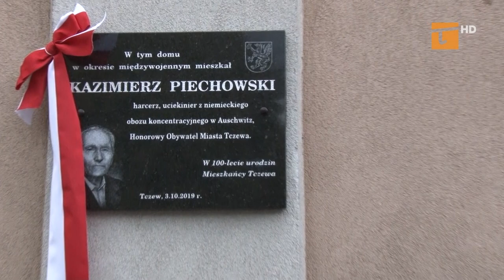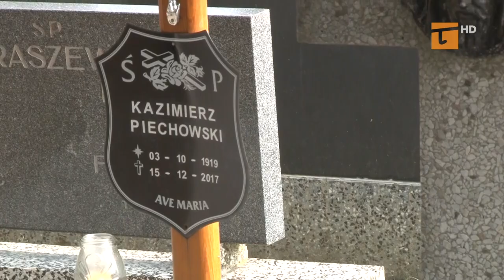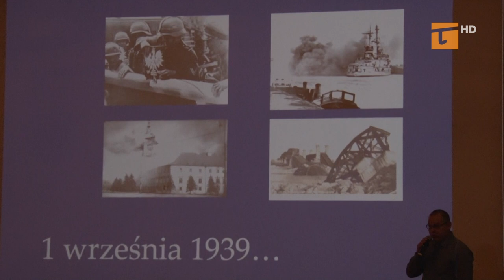Historia życia uciekiniera z Auschwitz - Tv Tetka Tczew HD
Właściciele czworonogów niestety, często zapominają o tym, że ich posiadanie to nie tylko przyjemność, ale i duży obowiązek. Brak dbałości o psa może mieć nieprzyjemne konsekwencje, nie tylko zdrowotne, ale i prawne, bo można dostać mandat. Jak tczewianie wywiązują z obowiązku i czy dbają o swoje zwierzęta -zapytaliśmy Monikę Fabich ze straży miejskiej.